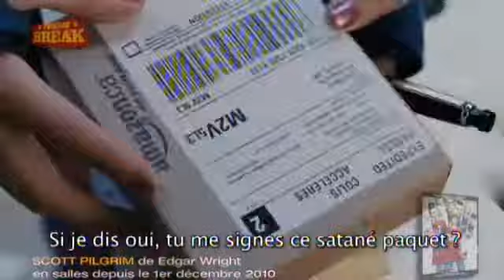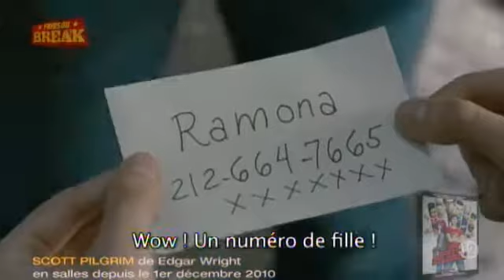Critique de SCOTT PILGRIM par Frisson break 04-12-2010